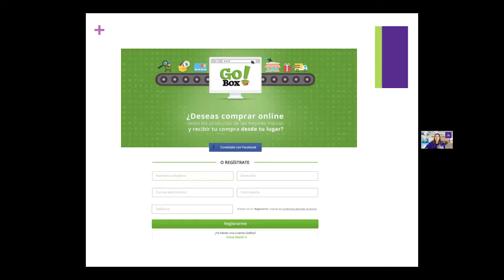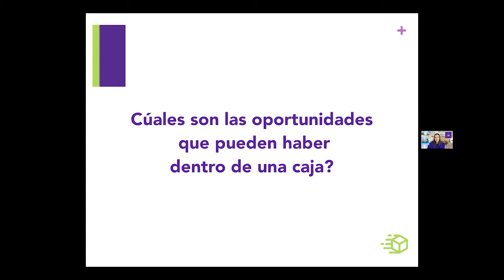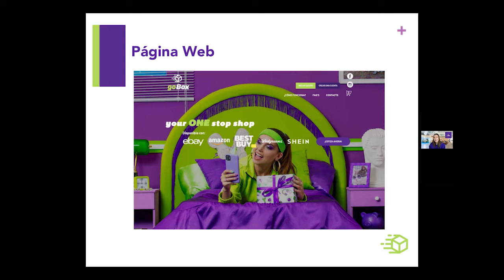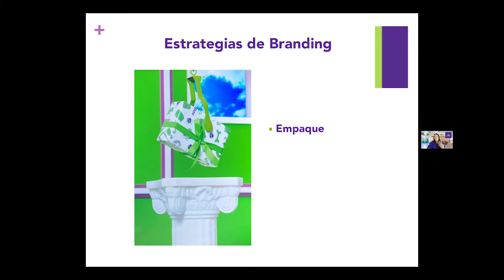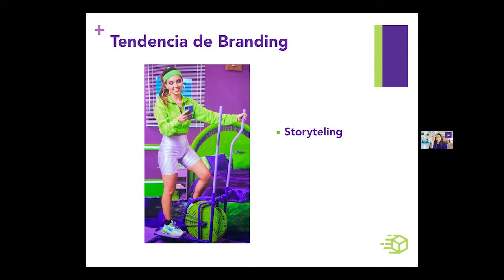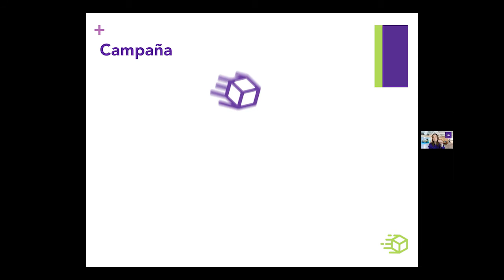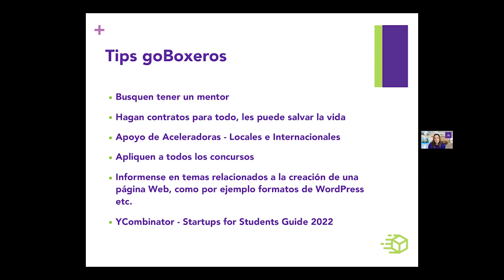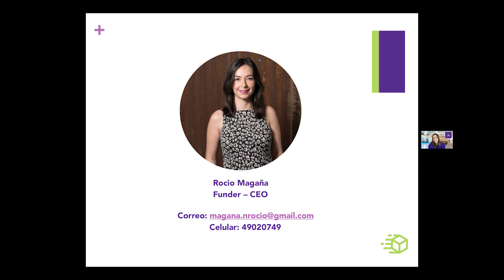Kec Talkshow: Rocío Magaña, ¿qué oportunidades pueden haber dentro de una caja?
KEC Talkshow es un espacio donde emprendedores comparten su experiencia en esta disciplina y contribuyen al desarrollo de los guatemaltecos. En esta oportunidad Rocío Magaña, fundadora de goBox, explica como surge la idea de una plataforma que permite hacer comparas en línea en diferentes sitios web, los retos a los que se ha enfrentado y la evolución del negocio desde su fundación en el 2017.

Magaña comparte las diferentes herramientas y metodologías de marketing que le fueron útiles para emprender, también comenta que al inicio del emprendimiento tuvo muchos desafíos por los que la plataforma quedó en stop por unos años y en el 2019, luego de una caída en depresión decide volver a abrir la plataforma y continuar con su sueño.

Cuando encontré los problemas del negocio esa caja se abrió completamente y encontré una infinidad de oportunidades”. –  Rocio Magaña

Tras evaluar los aciertos y desaciertos del emprendimiento realizó un rebranding, en esta etapa se asesoró con Open Innovation de Multiverse y MassChallenge México, incubadoras y aceleradoras de emprendimientos donde le proporcionaron herramientas para aterrizar y concretar la idea de negocio.

El emprendedor no se queda quieto, busca cambiar las cosas; es inconforme”. – Rocio Magaña

Magaña menciona que goBox ha ganado varios premios, entre ellos el Premio Citi a la Microempresa 2020 en la categoría Women for City y el segundo lugar en la categoría Proyectos tecnológicos. Para finalizar comparte sus recomendaciones sobre logística, transporte y aduanas. Además de como buscar diferentes opciones, como gestionar la plataforma, el mismo hecho de trasladar el Courier a una forma digital, algo tan importante como el rebranding.

Descubre qué estrategias ayudaron a Rocío a tener una de las plataformas digitales de Courier más grandes de Guatemala.

Organizado por:
Kirzner Entrepreneurship Center | Facultad de Ciencias Económicas